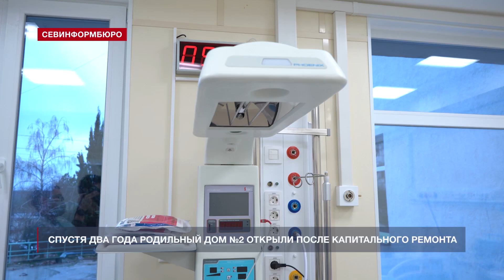В Севастополе после капремонта открыли родильный дом №2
Родильной дом №2, входящий в состав Центра охраны здоровья матери и ребёнка, наконец, открыт после капитального ремонта. 20 декабря медучреждение приняло в своих стенах первых за 2 года беременных и рожениц. Оценить обстановку, в которой будут появляться на свет новые севастопольцы, приехал губернатор города Михаил Развожаев.